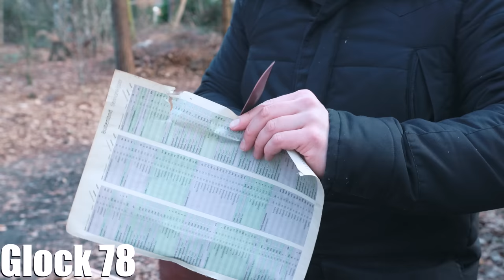America’s Army needs a new knife ASAP.. Ka-bar Vs Glock 78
Last week we've tested the Glock 78 and it positively surprised us for the price! But is it actually better than the 2-3 times more expensive Ka-Bar USMC? We had to find out! Join us in todays episode where these two famous army knives battle!

*Glock 78*

*Ka-Bar USMC*

_________________________ Shops!_________________________

_____________________________Music:______________________________